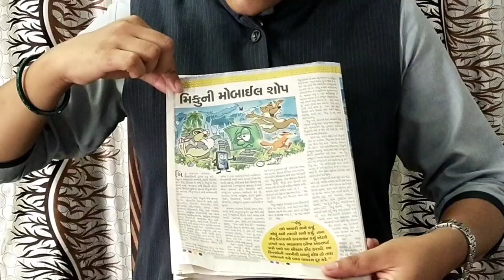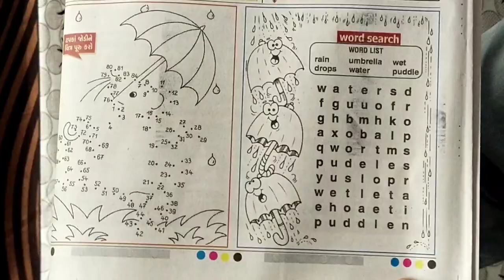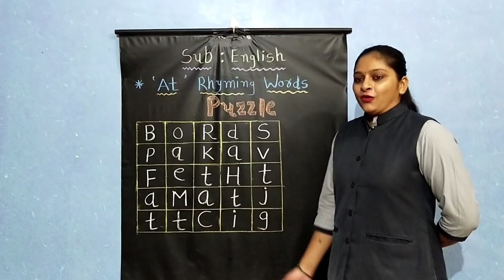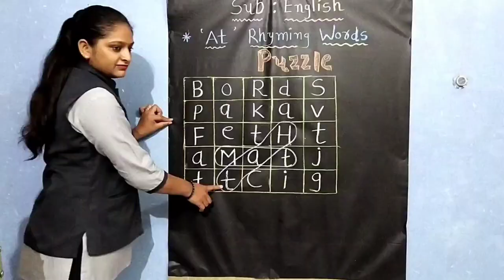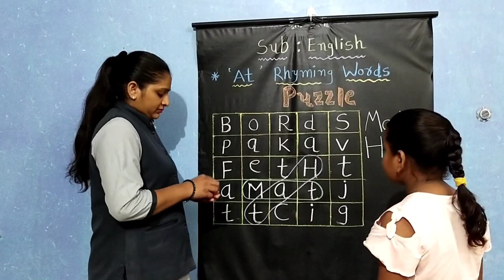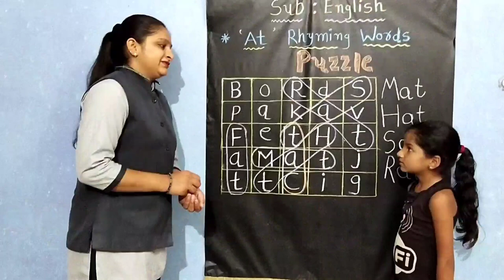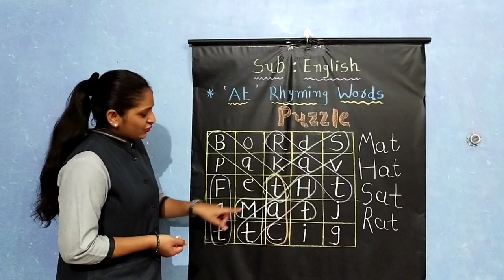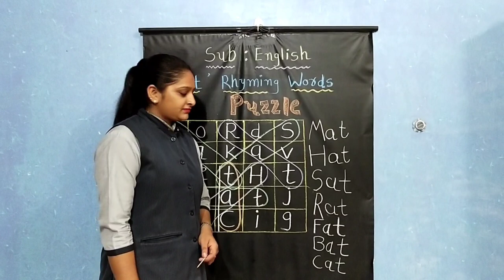GUJ MED STD 2 ENGLISH RHYMING WORDS AT